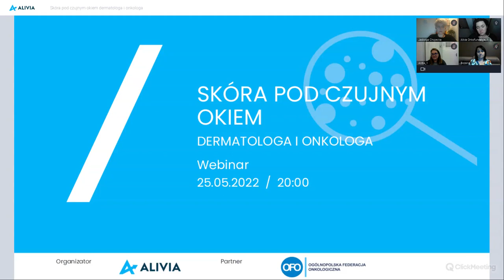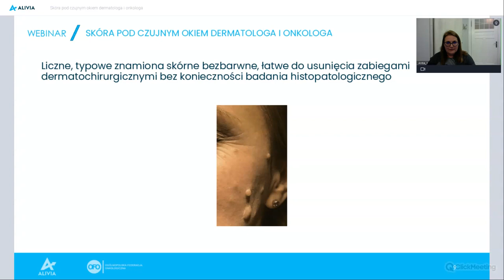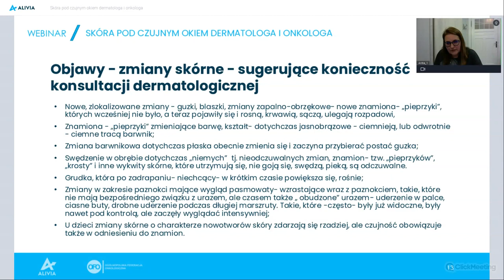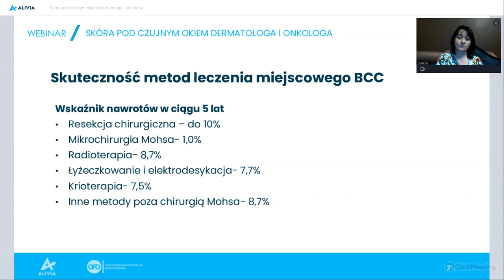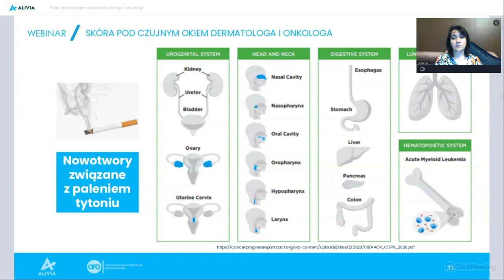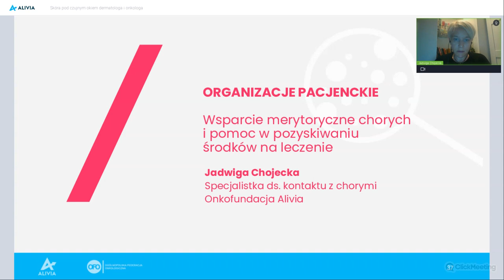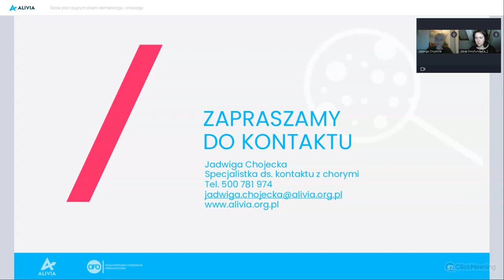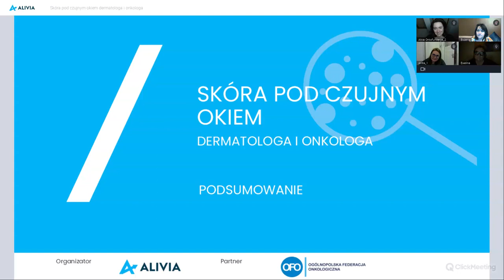Skóra pod czujnym okiem dermatologa i onkologa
Celem webinaru jest przybliżenie pacjentom, ich bliskim oraz wszystkim zainteresowanym tematu nowotworów skóry, ze szczególnym uwzględnieniem czerniaka. Zaproszone ekspertki - lekarz dermatolog Anita Jabłonowska - Kosek i lekarz onkolog kliniczny dr hab. n. med. Bożena Cybulska - Stopa opowiedzą o znaczeniu dla wyleczenia, wczesnej diagnostyki, metodach leczenia nowotworów skóry i nowoczesnych terapiach, oraz o tym jak nowotworom zapobiegać.